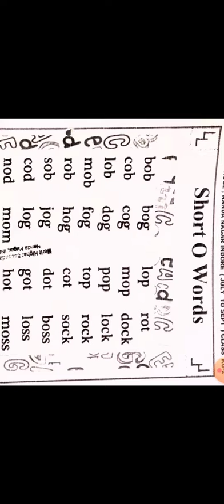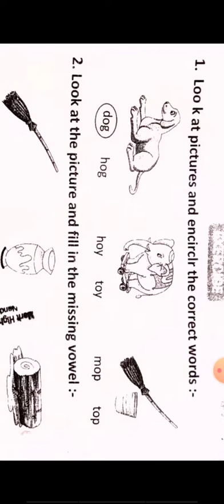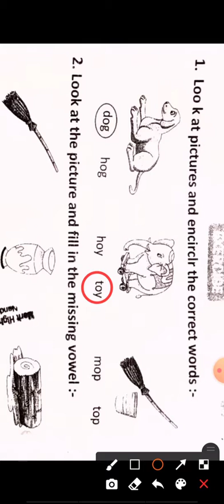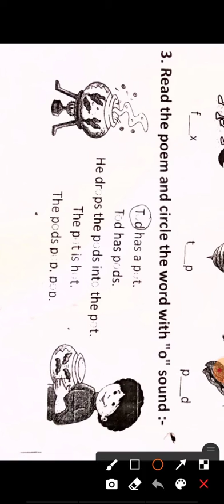kg2 Eng pg 13 & 14